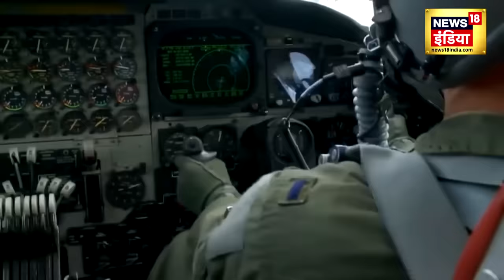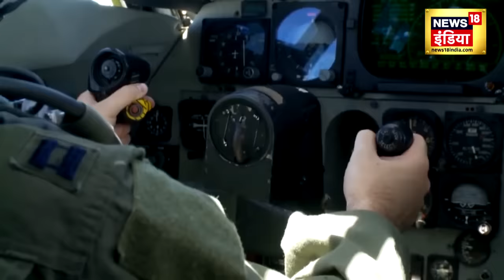Iran America War : अमेरिका का B52 बॉम्बर इरान में मचाएगा तबाही ! | Joe Biden |Ebrahim Raisi | News18